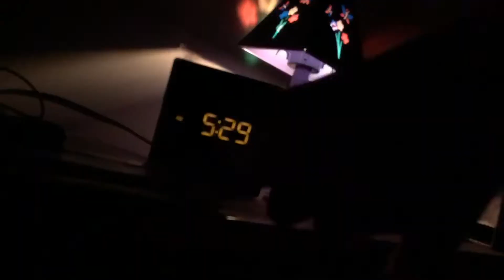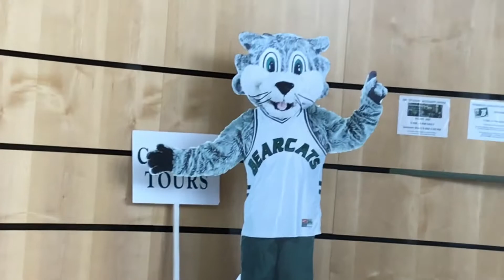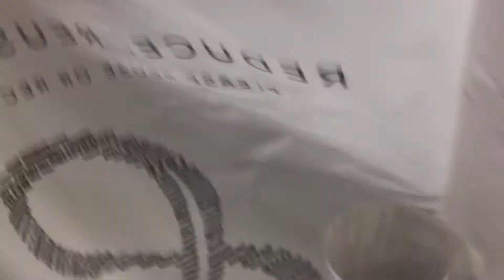PARTY BUS OR COACH BUS?? | college tour with me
♡ SOCIAL MEDIA ♡